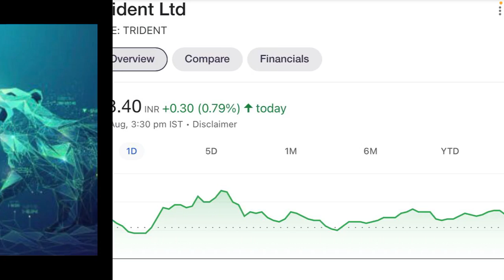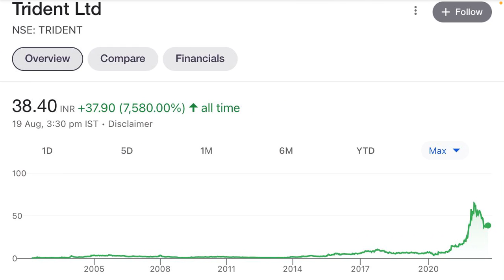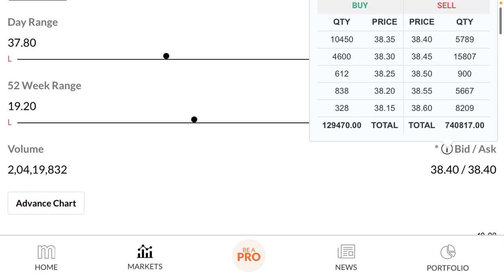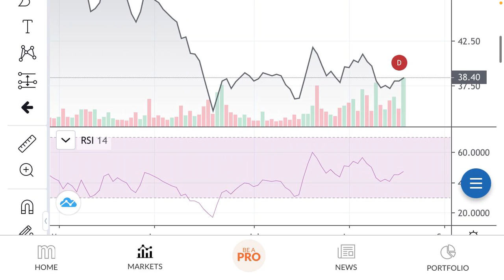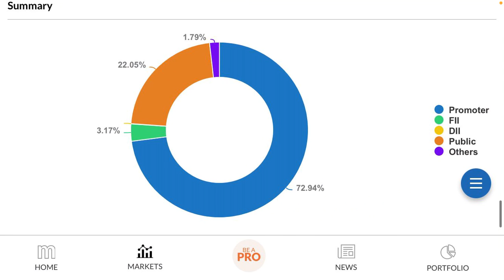trident share latest news🔵trident share news today✅trident share price#hardeep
Your Querry:-
Rakesh jhunjhunwla
Sanjiv bhasin stocks
Cnbc news
Penny share
Manoj dey
Sourav joshi
Flying beast vlogs
Narendera modi
Trending videos
Trending reels
Trending songs
Trending movies
Hollywood movies
T-series
Bajaj fiannace
Bajaj finserv share latest news
Bajaj finserv